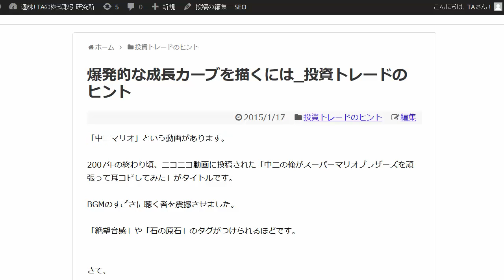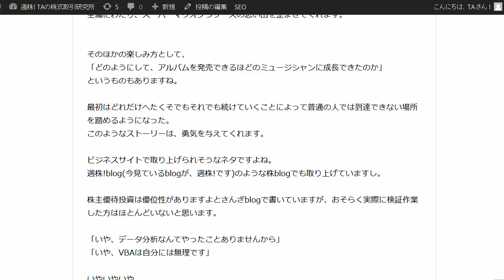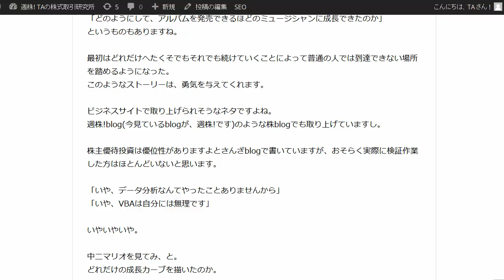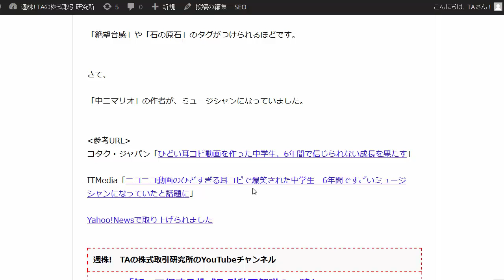爆発的な成長カーブを描くには。ニコニコ動画から学ぶ[週株]